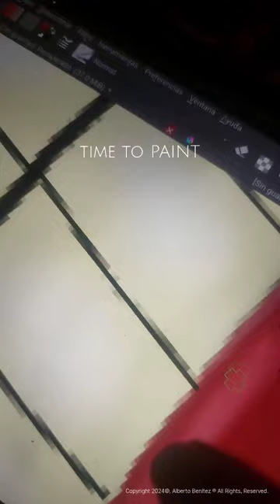Art is dynamic and the artist is a dynamic person.Copyright 2024©, Alberto Benítez ®